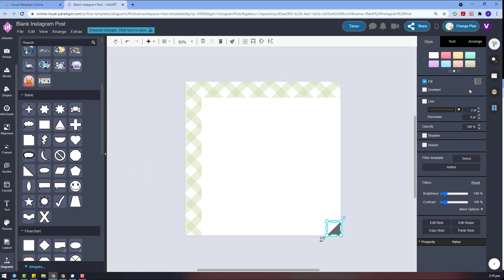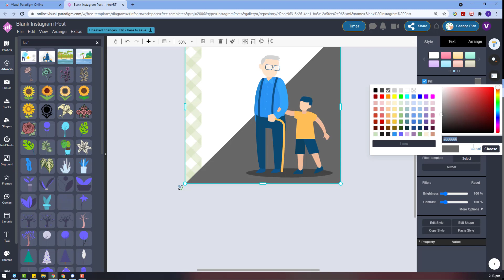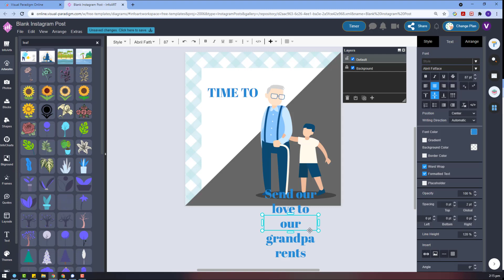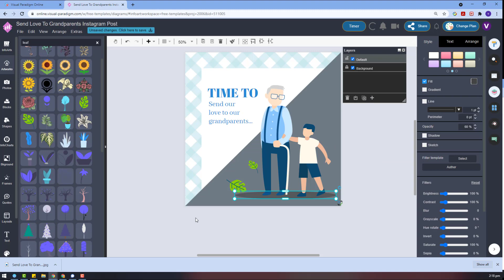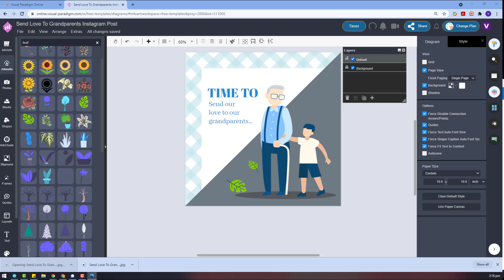Create Instagram Post for Grandparents Day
Hi everyone! In this week I would like to show you the design of three Instagram post using VP Online. The first one I would like to show is an Instagram post promote the Grandparent's Day. I hope you enjoyed it!

* This is only a sample Instagram post design. It is not a real promotion.